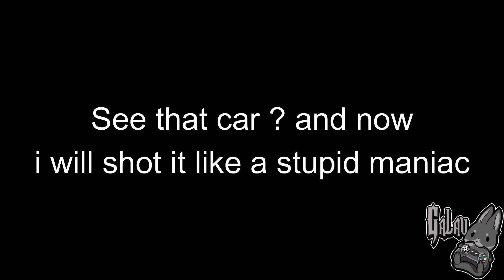New - Call Of Duty Mobile funny moment funny memes Tripmine EXE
call of duty mobile, New - CODM funny moment funny memes tripmine exe
call of duty mobile funny fails and epic moments,
call of duty mobile funny commentary,
call of duty mobile funny moments battle royale 2022,
call of duty mobile funny moments gameplay
call of duty mobile fun in the stun,
call of duty mobile ragdoll are hilarious,
call of duty mobile search and destroy funny moments,
call of duty mobile attack of the undead funny moments,
last man standing funny gameplay call of duty mobile,